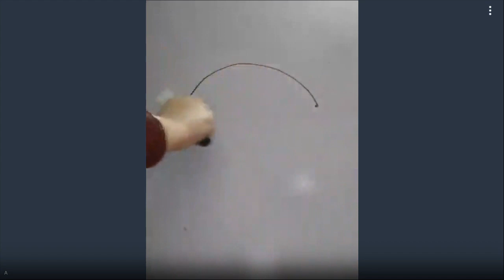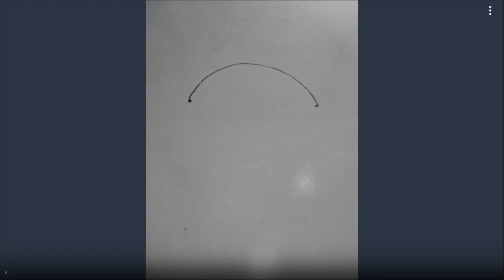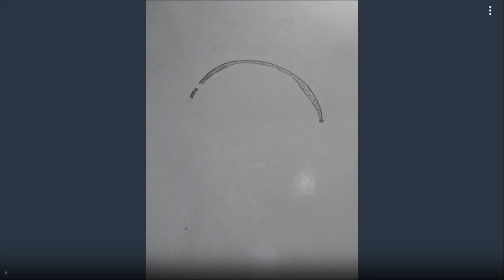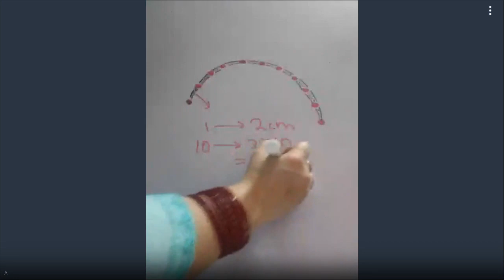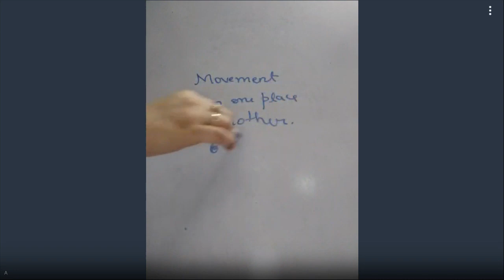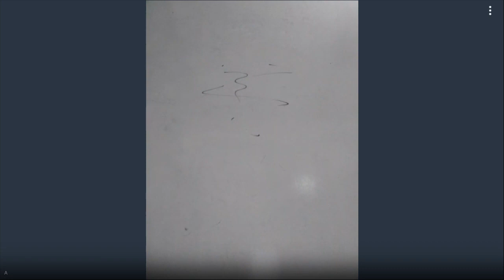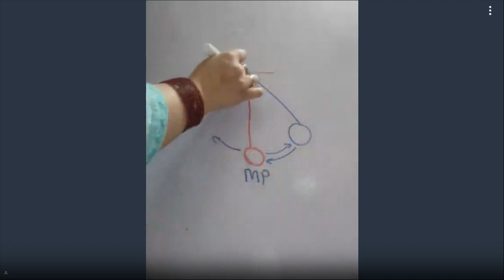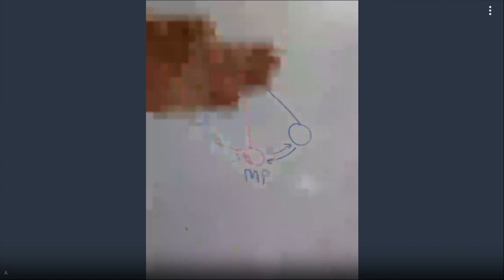XII Sci, VI, II - 762-988-813 - 26/08/2020 01:52 PM